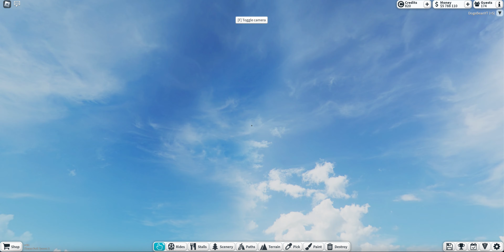The goofiest tpt2 coaster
it isn't the goofiest tpt2 coaster I was just messing around with the editor